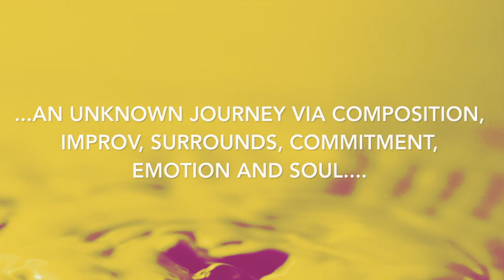Soothing Piano Music - Piano for a Dreamy Evening.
...His latest project, One Song, is Galliano’s first solo-piano piece since his 1996 debut album, Rain in My Bathtub. This new work—a stunningly gorgeous, classical-laden production which showcases the upper echelon of Sommavilla’s mastery—ultimately sees him creating a forty-two minute escapade of profound emotional depth, done so through improvisation and focused intention...

Welcome to my original instrumental music channel. Ambient, Evocative Instrumental Music. Weekly Videos.

GENRE: What you will find here is a compelling journey on thoughts and emotions, drawn from a plethora of instrumental veins, boasting hints anywhere from ambient, downtempo, chill, world, electronica, experimental, atmospheric rock, soundscape, soundtrack, soft jazz, pop, new age, solo piano, improv piano and more.

Instrumental music for the soul and senses.
This is StoryTelling Music.

.Emotion. Image. Journey. Magic. If four words could describe Galliano Sommavilla’s work as I’ve experienced it, those would be the words.
Alice Neiley

A new channel beckons for 2025 and beyond!
This video has been crafted, created and lovingly presented by me.

Galliano Sommavilla is a Melbourne born pianist, composer and cookbook author.
Go to the website for much more information.

.That’s one of the most wonderful things about Galliano’s music – it is always reminding us of things, just vaguely enough to put the image in your head, before pulling back and allowing you to wander and fill in all the gaps. It’s a unique gift to be able to give people – the ability to call personal images to mind simply through the power of sound.
The Ark of Music
thanks for listening. and reading

Thank you G

●One Song was recorded at Move Studio (Melbourne, Australia)
●Engineer: Martin Wright
●Piano (Grand) Yamaha C7

●One song...One take.
●pitched shifted to 432 hz

.They—words—act only to delay or distract from the bliss of the listening. You see, we at The Ark of Music know a secret. And this music reveals said secret. But you’ll have to listen for yourself to learn of it, to get the knowledge. For, that knowledge too is beyond words. Enjoy this. Breathe it in. Experience it. Consume it. Over and over again.”
Words we used in a vain attempt to describe the listening experience that is, One Song, the original 42-minute journey into the blissful musical universe of Melbourne, Australia’s very own composer & pianist, Galliano Sommavilla.

IN CONCLUSION…Divinely inspired. Expansive. Other worldly. One of kind sonic art. Like a dance between rain-showers & sunny skies, love & tragedy, faith & despair.  Ultimately, in Galliano Sommavilla’s, latest composition, One Song 2, we have found music which can inspire beauty. Music which can inspire depth. Music which stirs the heart and yanks lose one’s emotions, causing even the most hardened of hearts to feel something.
It has previously been written of Sommavilla, “It goes without saying that, to make great art, one must possess a great passion for that art.” This phrase rang in my head while listening to this latest piece. For it is only through a most excellent ability to execute one’s craft that a work like this can exist. Only thousands of hours with one’s muse can bare fruit of this quality. Find a quiet place, especially now, and spend 41:01 with Galliano Sommavilla.

.So, let me describe my experience listening to this piece. As I do so, keep in mind, there may be no human on earth qualified to write about this music. Thus, my words must fall short. Knowing this to be the case, I will be brief, and my only intention will be to convince you to listen.

Within moments of Sommavilla’s first key strokes the universal impact of music takes hold and legends come to mind. Legendary performances such as Claude Debussy’s Claire De Lune.
A primary theme, perhaps the notion of Spring, rises and falls with delicate intensity throughout. Maximum sound and melody juxtapose instantly and flawlessly with minimalist phrasing. Ten keys fall to two, then swell back to ten.
Classical components juxtapose just as flawlessly with contemporary elements. In one moment we hear Chopin, and in the next we hear Tangelos.
As delicate almost playful tapping continuously swaps places with massively-gorgeous, rolling, dynamic crescendos, dear Galliano has also peppered in moments of immeasurable faith and intensity throughout. Note how your heart stirs at 12:40, 24:15, 28:20, and 40:55.